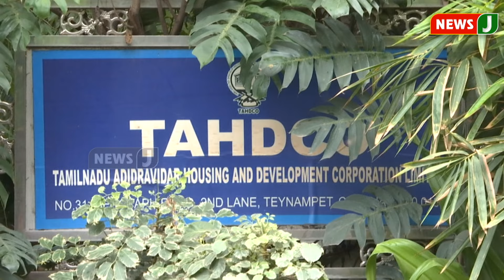அரசு அலுவலகபொருட்களை ஜப்தி செய்ய நீதிமன்றம் உத்தரவு | NewsJ